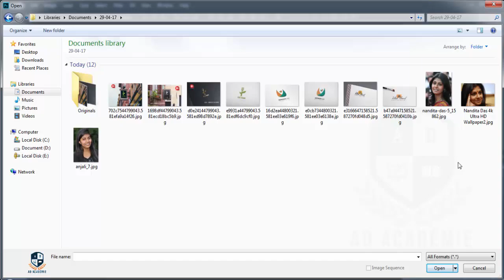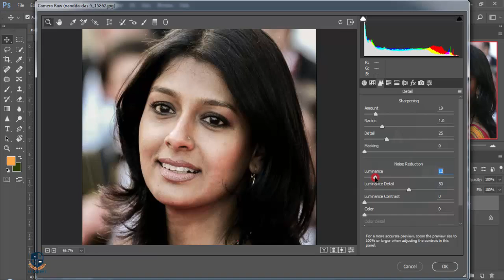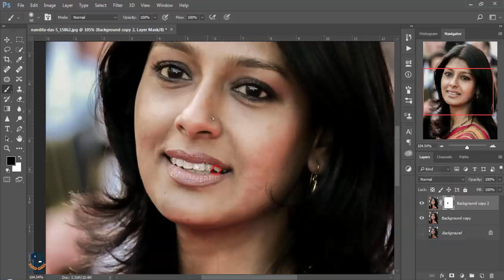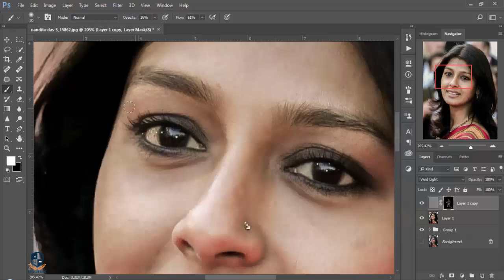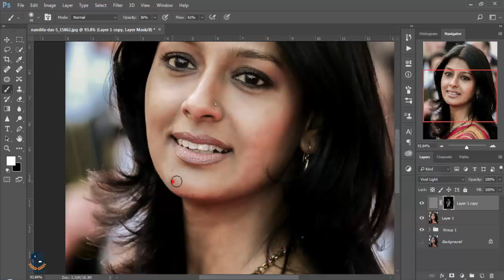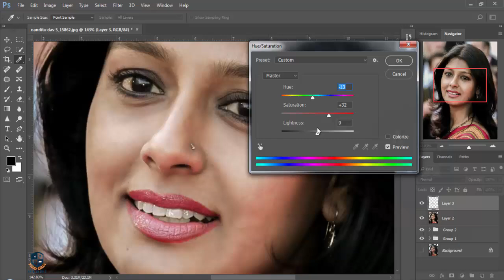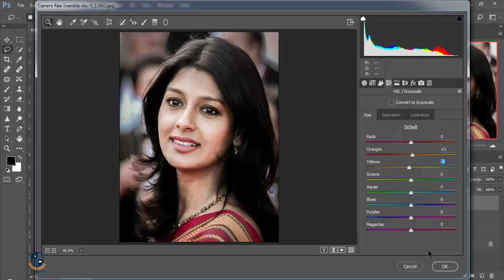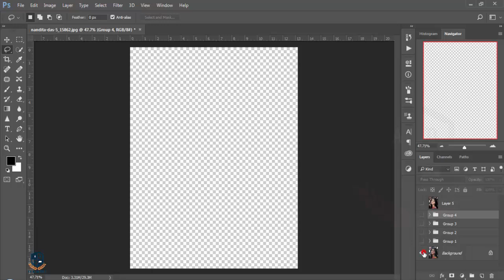Photoshop cc Tutorial: How to change skin color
Hi Everyone i am gonna show you a new thing today. Photoshop cc Tutorial: Easy way to glow face color